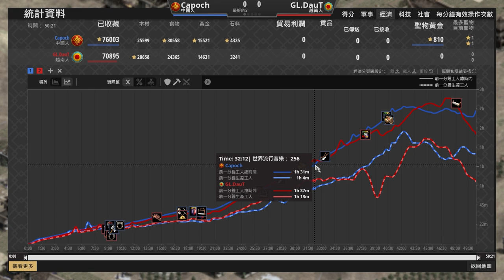【世紀帝國2決定版】DauT前壓堡遇到敵軍騎士包夾！傳奇杯弓兵文明開局雙方鏡像操作｜越南vs中國【傳奇杯】​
此比賽只有DauT與Capoch兩位選手，獎持分佈如下

 1st　$300　TBD
 2nd　$200　TBD